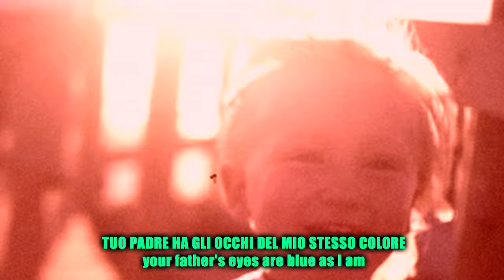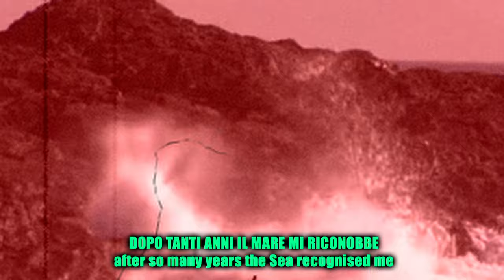SPOKEN WORDS: "GLI OCCHI DI MIO PADRE", di Marco Bitetto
Con la mia voce, "Gli occhi di mio padre", di Marco Bitetto, autore attivo sui gruppi fb Fusion e Diario di Bordo. Il breve e suggestivo tratteggio di un legame fra tre distinti elementi, destinato a restare sempre vivo.